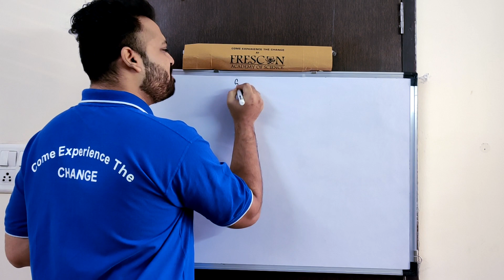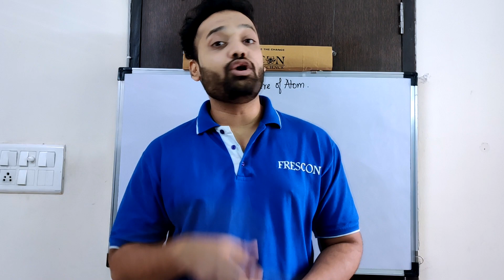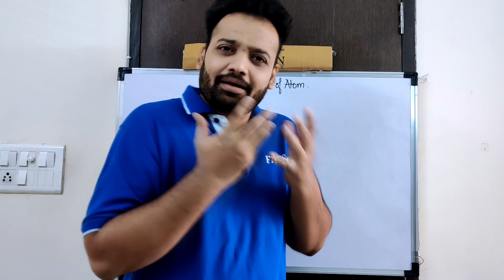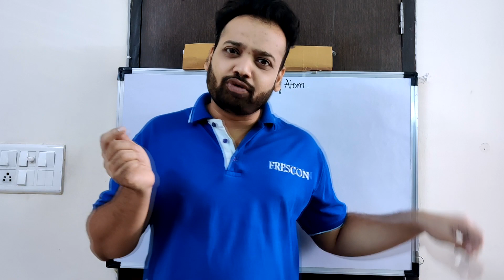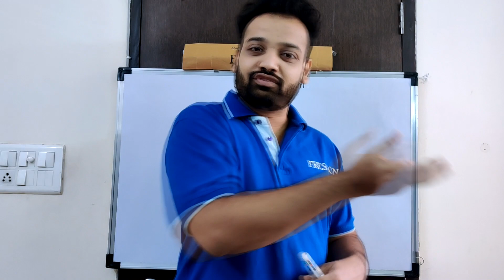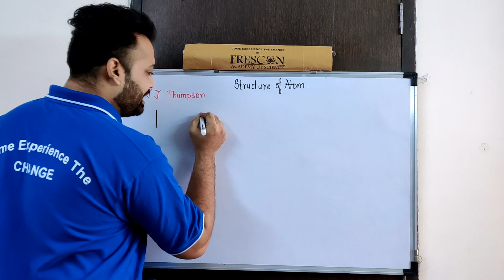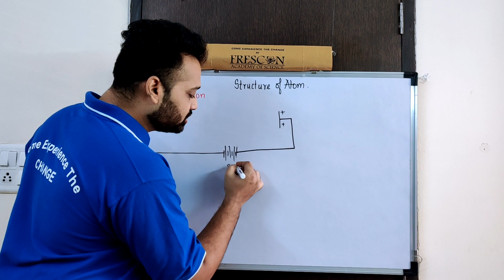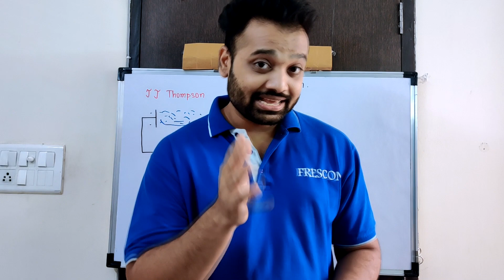Structure Of Atom | Lecture 1 Part 1 | Class 11 Chemistry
Frescon Academy of Science brings you live lectures amid the global pandemic corona virus scare that has led the state government to take precautionary measures such as shutting down of schools, colleges and coaching centres. With the JEE Mains just around the corner, we bring to you live lectures of Physics, Chemistry, Math and Biology.
 JEE Main Preparation | JEE Mains 2020 April | JEE Mains 2020 | JEE Main Preparation | How to Crack JEE Mains 2020 | Frescon Academy ​ - Let's crack IIT JEE 2020 with this 15 Days JEE Mains 2020 Preparation Tips by IITians. Before we delve deeper into how to prepare for JEE Mains 2020? There are some key JEE Main April 2020 tips and tricks you should know...Watch this entire JEE Mains April 2020 strategy session to know it

Atom possesses a highly dense, positively charged center, called the nucleus of the order 10-13 cm. The entire mass of the atom is concentrated inside the nucleus. Electrons revolve around the nucleus in circular orbits. Electrons and the nucleus are held together by electrostatic forces of attraction.

With a team of highly qualified teachers comprising of IITian and a teaching experience of over 8 years, moulding and guiding students across Mumbai now coming to help you tackle the anxiety of JEE Mains 2020. We have achieved the feat of making two IITians Air 508 and 6 Medical students in the past two years and many more students in esteemed institutes across the country through our offline academy Frescon and through our doubt solving app Hence Proved.
Hope you have enjoyed and learned more about How to Crack JEE Mains 2020 & how to prepare for JEE Mains April 2020.

Our Branches - Airoli | Ambernath | Kalyan | Ulhasnagar